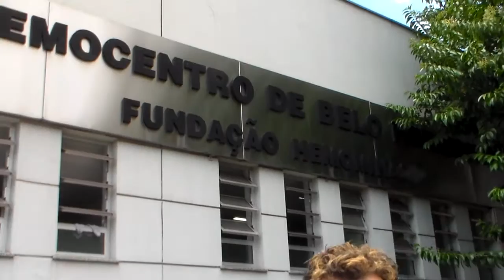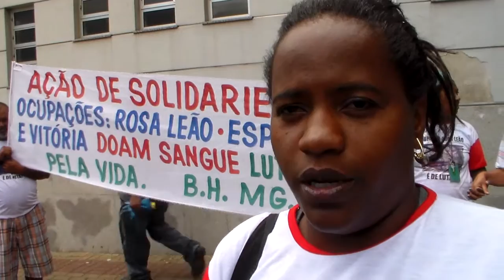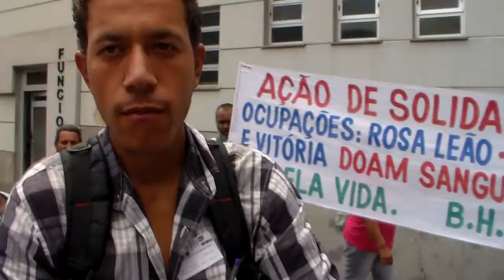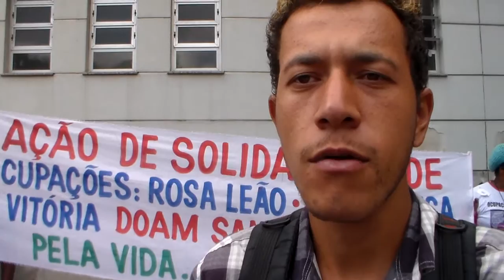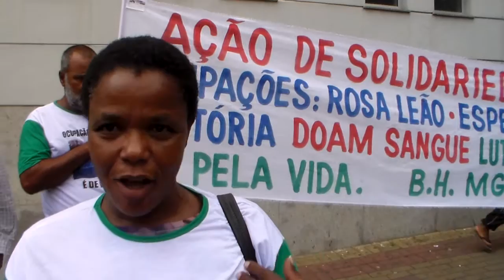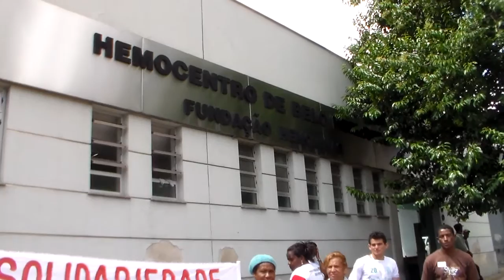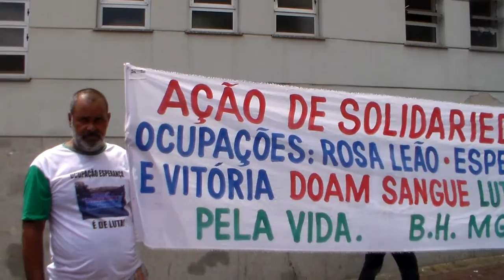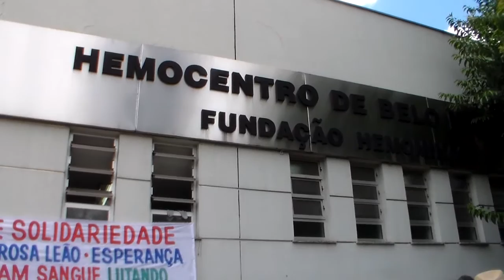Povo de Ocupações de Belo Horizonte, no Hemominas, doa sangue para salvar vidas. 11/03/2014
Mais de 100 pessoas das Ocupações Rosa Leão, Esperança, Vitória, Nelson Mandela e Eliana Silva, de Belo Horizonte, em uma Ação de solidariedade, doaram sangue para salvar vidas, hoje, no Hemominas, em Belo Horizonte, dia 11/03/2014.